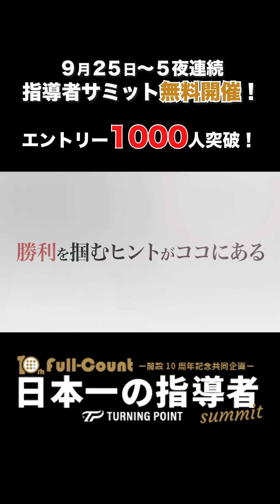坂口智隆「グラブのこだわり」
◆9月25日(月)から5夜連続配信、「【参加費無料】Full-Count開設10周年記念共同企画　日本一の指導者サミット」の開催が迫ってきました。

イベント申込期間に合わせて、参加を検討されている方へ、過去に実施したオンライン配信の様子を、複数回に分けてご紹介します。

本日は、2023年4月17日配信、元プロ野球選手／ゴールデン・グラブ賞 4回・坂口智隆出演「GG賞4度の名手が実践！明日からすぐ試せる“外野守備上達講座”」の一部、「グラブのこだわり」を切り抜きました。

講師の熱を感じながら、指導論や日々の練習方法が学べる充実の内容をお届けしています。少しでも当日のイメージを持ってもらえたら嬉しいです！

【重要⚠️】「日本一の指導者サミット」の参加には、TURNING POINTの無料会員登録が必要です。お忘れないようにお願いします！
指導者サミットの詳細と申込はこちらのリンクから🔗